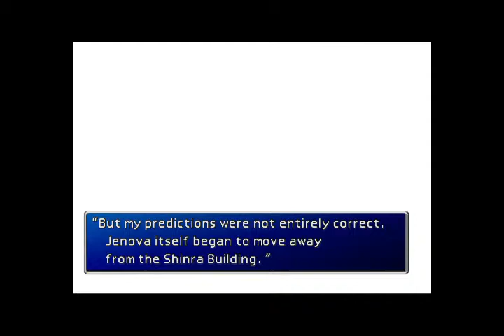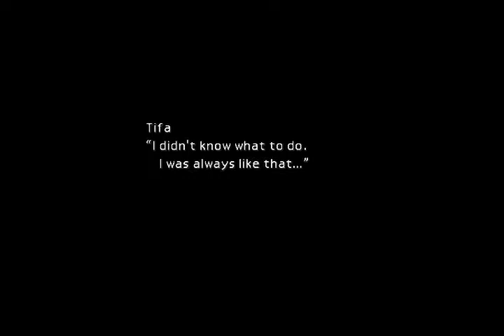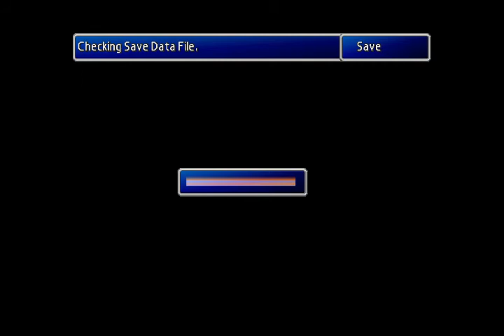Edgey Plays Final Fantasy VII Part 27: Reunion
Puppet